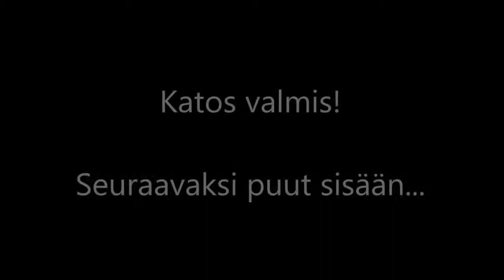Puukatoksen teko mökille